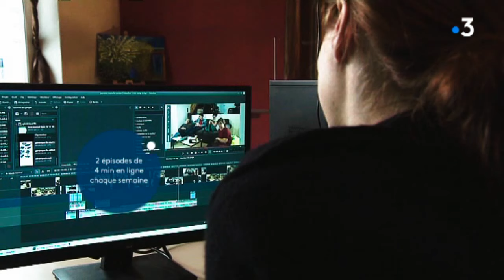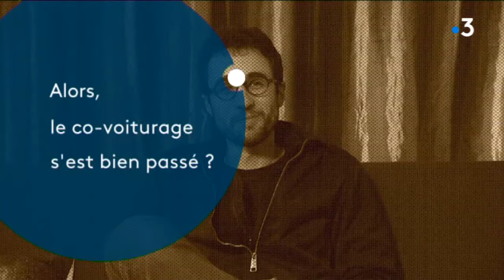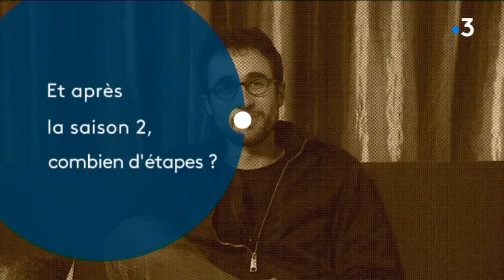Sur ma route : « Parasite », une websérie bisontine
« Parasite », une websérie bisontine, sera bientôt mise en ligne,  après une avant-première officielle au Sénacle de Besançon, le 10 février prochain.

L’histoire de 3 colocataires, à huit-clos, où l’on découvre leur quotidien, sous forme d’humour, puisqu’ils ont tous les trois un travail dans les blagues et les canulars (carambar, vidéo gags, ou canulars téléphoniques). 31 épisodes, le travail accompli d’une bande d’amis, mais des associations sont à leurs côtés pour professionnaliser les équipes dès la saison prochaine. On les rencontre, à Besançon, là où ont été tournés les épisodes, grâce à notre équipe "Sur ma Route", avec Fabienne ACOSTA.

Avec Anne-Flore Barletta, présidente de l’association Les Fêlés et Etienne Racary, co-auteur de la websérie